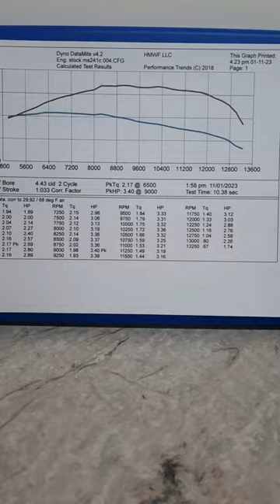Mighty Stihl 241c! Baseline runs